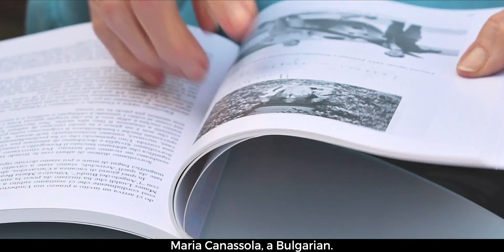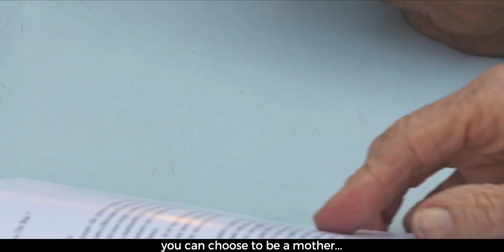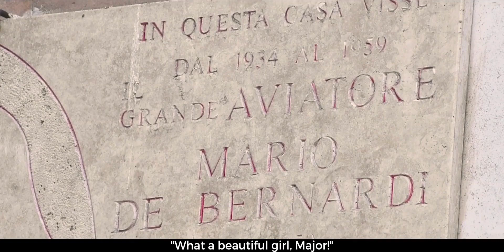INTERVIEW | Interview with Fiorenza De Bernardi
The first female Italian airline pilot in an esclusive interview for about magazine.